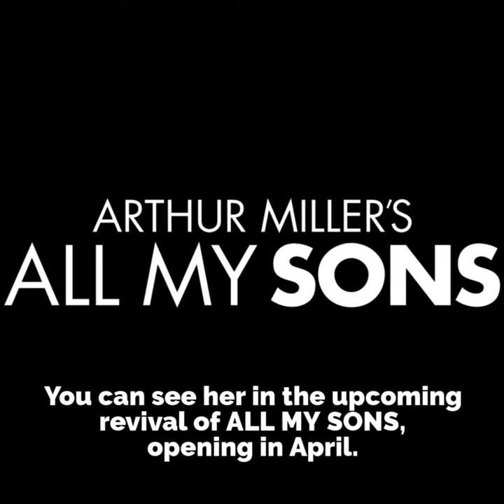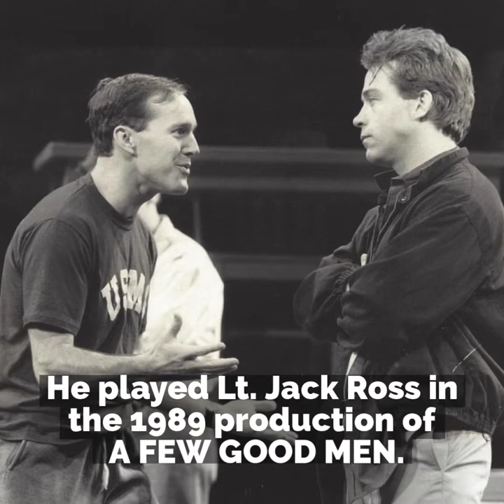Broadway Stars in Captain Marvel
The new movie "Captain Marvel" hits movie theaters this week! How many of its stars have you seen on Broadway?